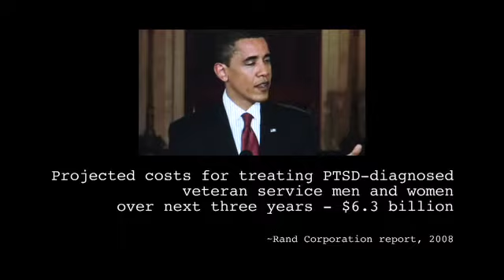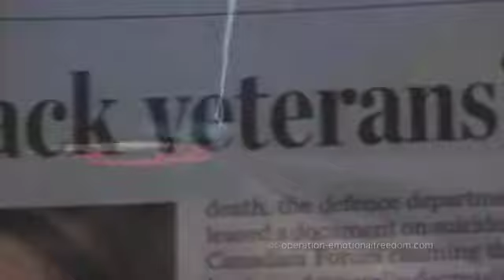The Answer VNR 6.m4v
Scenes from the feature length documentary OPERATION: Emotional Freedom - The Answer on the current epidemic of post traumatic stress disorder or PTSD among combat veterans in America.

to learn more about how energy psychology is intervening quickly, successfully and without the side effects of chemicals where nothing else has.

On the site you will find links to the participants in the pilot project that was the basis for this film, as well as practitioners, research studies and an opportunity to screen the entire film or obtain a DVD copy for yourself or a veteran and their family.